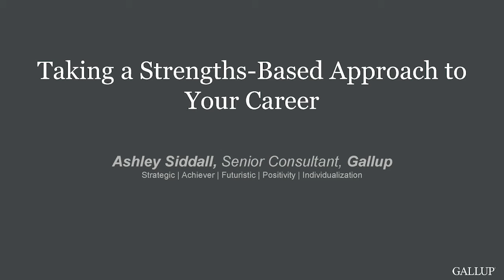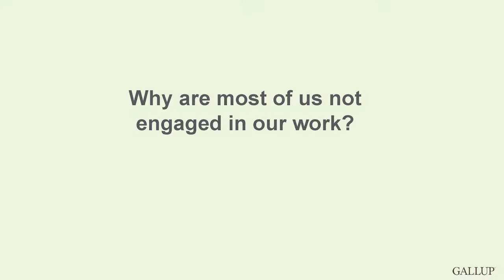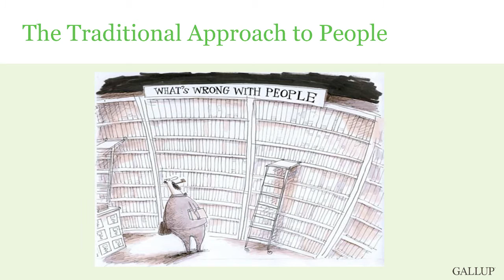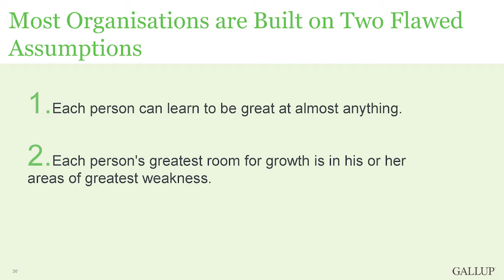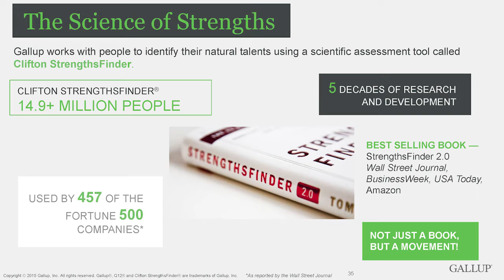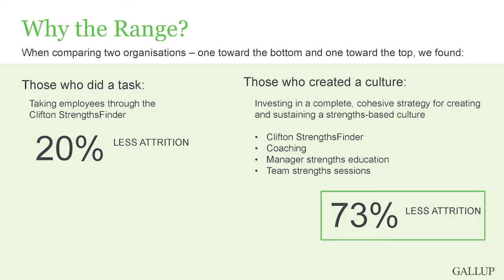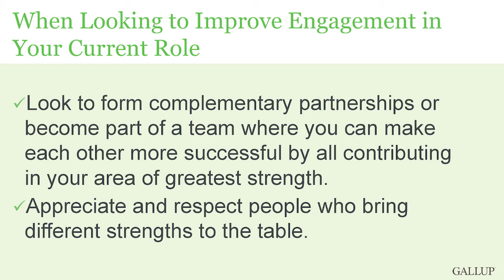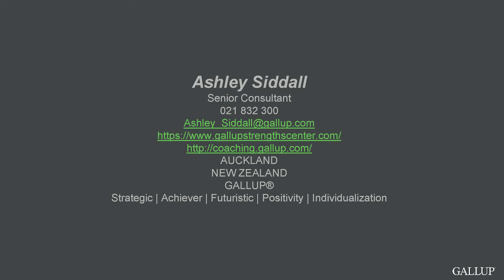Career tips: Taking a strengths-based approach to your career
This video series from the University of Auckland Business School Alumni team explores how you can get the most out of your career. In this session, Business School Alumna Ashley Siddall illustrates ways you can identify your natural strengths, find ways to use these strengths every day and ultimately take a strengths-based approach to your career.